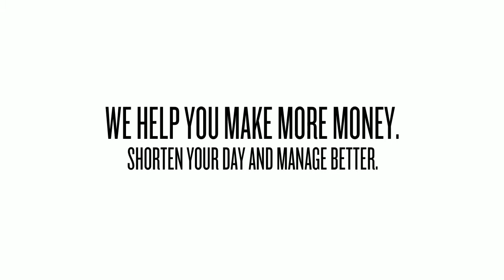Restaurant Accounting and Bookkeeping Inglewood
At Restaurant CPA we offer bookkeeping and accounting for restaurants, and the food service industry. We are division of Two Miles, a highly successful accounting firm.

Services by a CPA, which are reasonably priced, with easy to understand operational results. Whether you just want to get your books done for tax return purposes or need a complete back office service, we can help.

We believe in services that will actually help you run your business. Not just analysis for knowledge purposes. We have 4 service packages you can choose from.

Our Vision

Going the extra mile to help businesses maximize their potential, starting from us.

If anyone forces you to go one mile, go with them two miles- Mathew 5:41

Our Mission

Impact the world through helping clients grow by providing effective financial guidance and measurements.

Two Miles' Philosophy

We specifically choose the name "Two Miles" as it represents our commitment to our clients. As our name states, we are committed to going the extra mile and providing quality work in a timely manner. We are striving to provide you with a level of service that exceeds your expectations.

Our goal is to provide the best and fastest service that exceeds clients' expectations with integrity and trust. We focus on your requirements, respond quickly, and communicate sincerely. We are committed to offer a variety of solutions with a reasonable price. We focus on your business goals and to assist your success with passion.